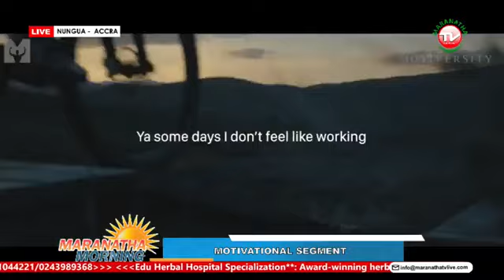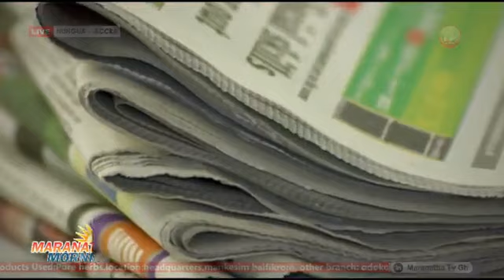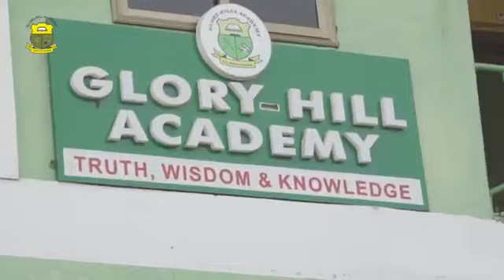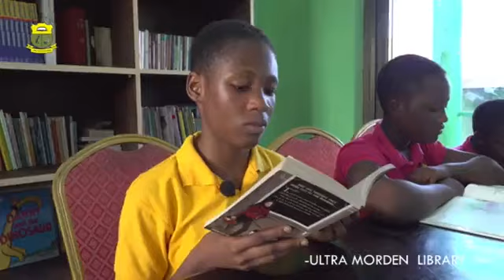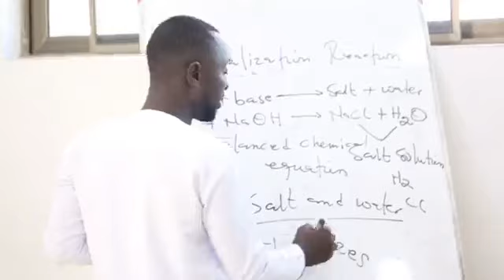TUESDAY 14TH MAY 2024... MOTIVATIONAL MESSAGE BY OHENEBA ASIEDU 🌹 🌹